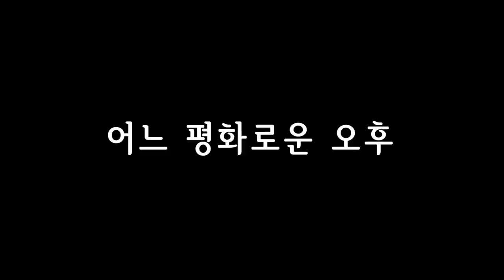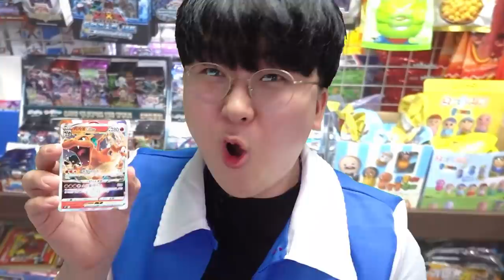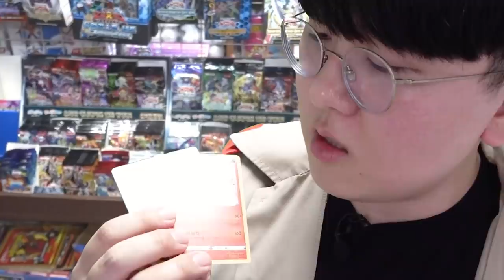포켓몬카드 품절 때문에 생긴 문방구 대참사...?!